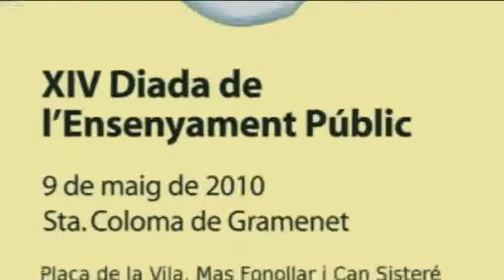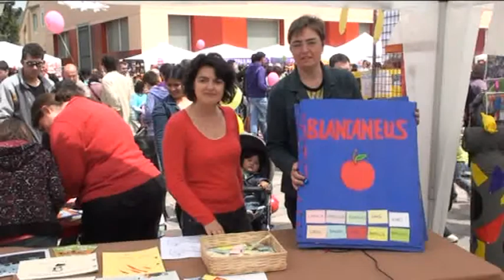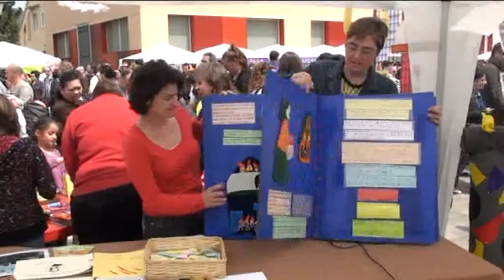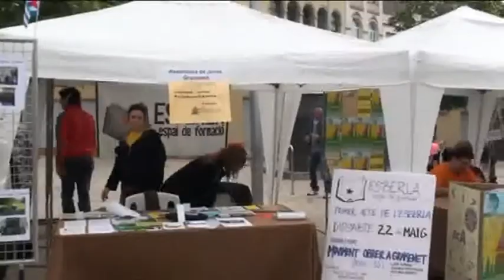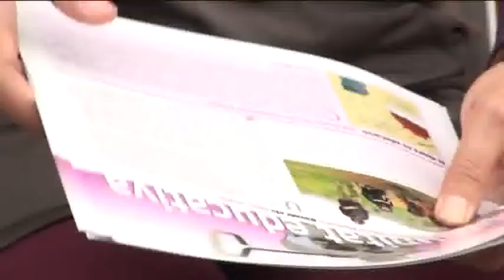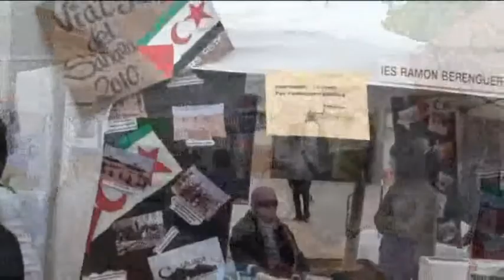09/05/2010 - XIV Diada de l'ensenyament públic.Gramenet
(Primera Part)
Amb un ambient de festa i reivindicació, la comunitat educativa de Santa Coloma ha celebrat la XIV Diada de l'ensenyament públic.
A la participació d'escoles i instituts s'han afegit, un any més, una vintena d'entitats culturals i esportives de la ciutat sota el lema El lleure és educació.
L'Assemblea de la Comunitat Educativa que aplega a les organitzacions representatives de l'ensenyament a la ciutat, (Agrupació d'AMPAS, Casal del Mestre, sindicats d'ensenyament i altres entitats) ha presentat un altre edició de la publicació periòdica Comunitat Educativa i ha promogut l'inici als centres de la ciutat d'un referèndum sobre la política educativa del Departament  d'Educació.
Centenars de famílies, professionals i ciutadans han participat en una jornada per mostrar i reivindicar la qualitat de l'educació pública i exigir una política a la ciutat i a Catalunya d'aposta decidida per la qualitat de l'ensenyament.
Les retallades de recursos que estan patint molts centres han estat presents en la reivindicació i les mostres d'activitats escolars i extraescolars dels centres han  presidit la voluntat del participants per construir, en el dia a dia, una millor educació pública per tothom.
Hi ha segon video amb mes fotos